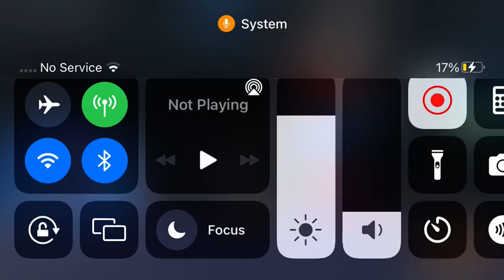Airplane 3 - I died😭😭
Credits to Roblox